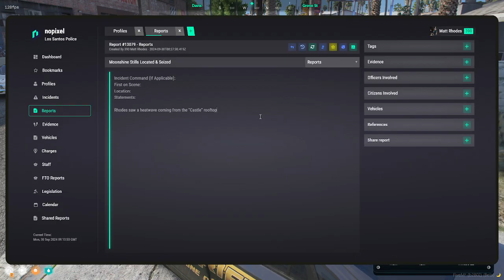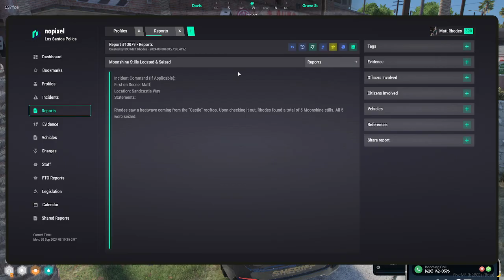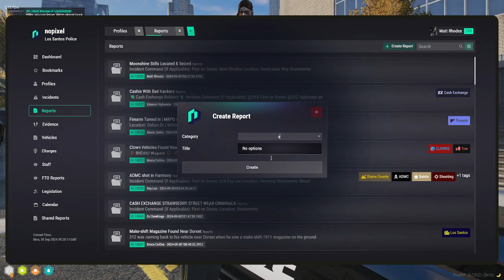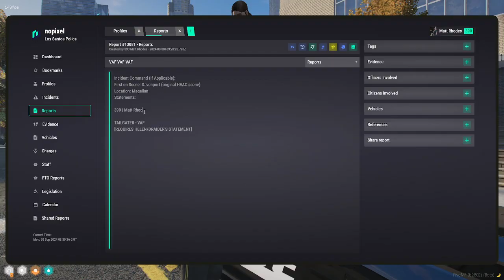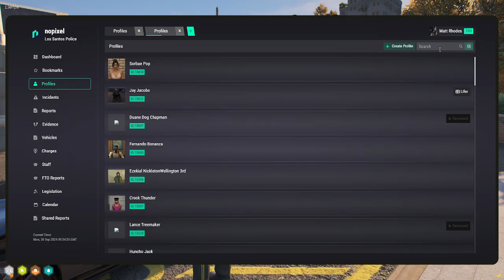Curvyelephant Sep 30, 2024 | NoPixel 4.0 3/7